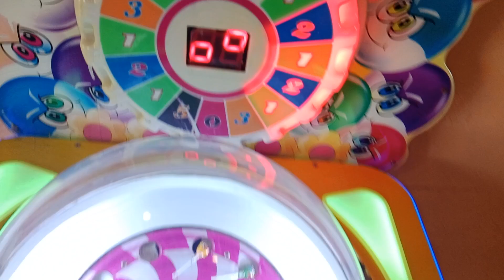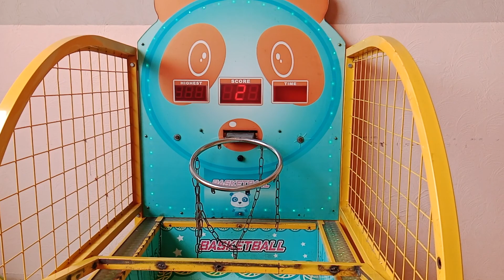SsWorld park bahawalpur enjoy taha and Rozal zoo animals, zoo, animals, safari, jungle, forest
tranding beautiful pakistan cutebaby earnmoneyonline amazing mustwatch bestearningapp Kids, let's feed animals with the little girl in the Zoo! Fun Kids Video is waiting for you right now! You will meet different wild and domestic animals! Moreover, you will learn how to feed them! Yaroslava will not only introduce to you zoo animals but also, she will show exciting outdoor swings and attractions! Enjoy new videos on our channel every day!